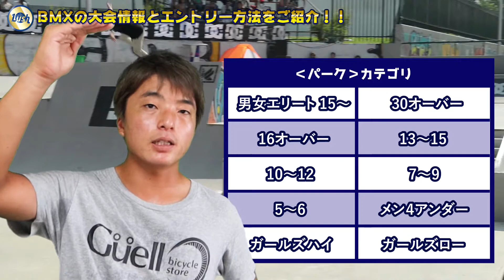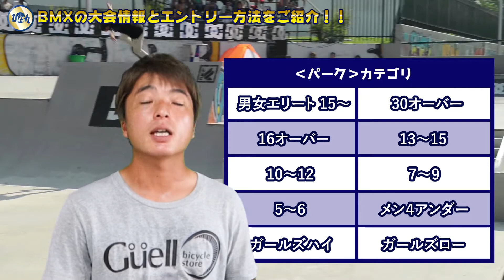【BMX】大会情報とエントリー方法をご紹介！！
皆さんの「初メイク・クラッシュ・故障メンテ・バイクチェック・HOW TO」等の映像を募集中！
ＢＭＸを楽しんでいる映像ならなんでもＯＫです！みんなで共有してモチベーションを高め合いましょう！
映像募集の概要はこちら！！

お仕事のお問合せはこちら

【BMXショーチームLUSH】
地元愛媛県を拠点に国内外でパフォーマンスや体験会・自転車教室を行うプロパフォーマンス集団LUSH（ラッシュ）
2020年東京オリンピックから新種目に加わったBMXは近年注目を集めるアーバンスポーツの1つでもあります。そんなBMX（自転車）を使った観客体感型パフォーマンスで世界中を盛り上げます！
目標は地元愛媛県の自転車大使になることです！
皆さん応援よろしくお願い致します！